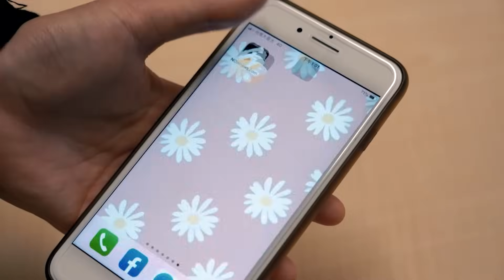北市萬華鑽石大樓藏淫窟！警夜襲應召站掃蕩44人 負責人角頭遭逮｜NOWnews